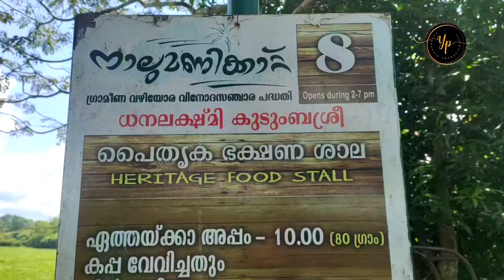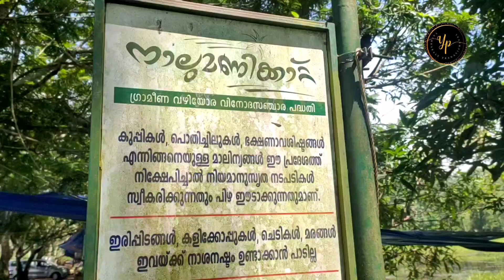നാലുമണിക്കാറ്റ്/Nalumanikattu nalumanikattu viralvideo viral video memories travel travelvlog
nalumanikkattu#viral video life memories #